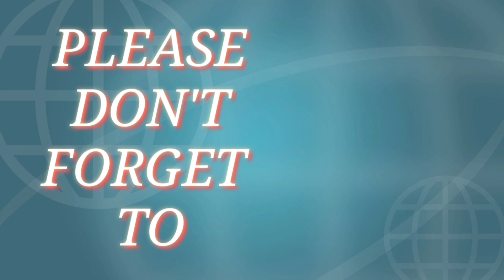Nigeria cows vs Indian cows